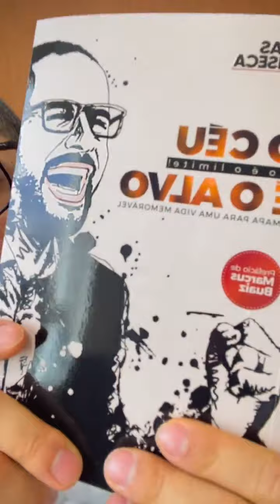Esquadrão X | Aula #43 = Pit Stop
Quem não abastece, esmorece no caminho!

Adquira agora o Livro: O Céu não é o Limite! É o alvo.